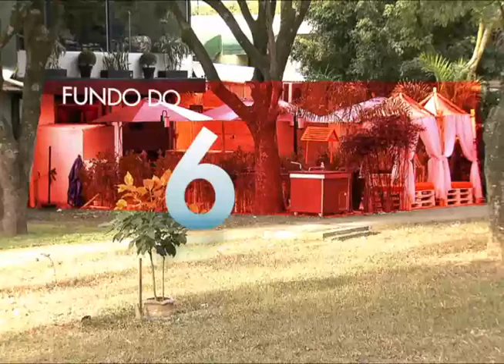Governador Rodrigo Rollemberg aprovou a Lei dos Puxadinhos